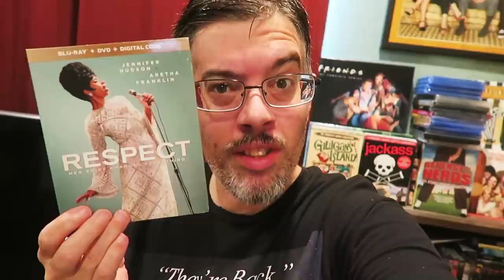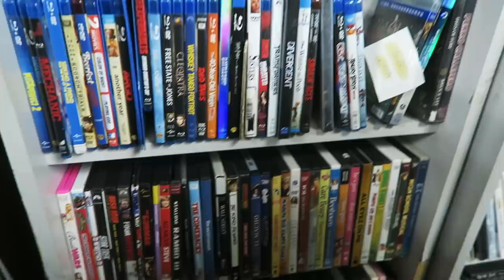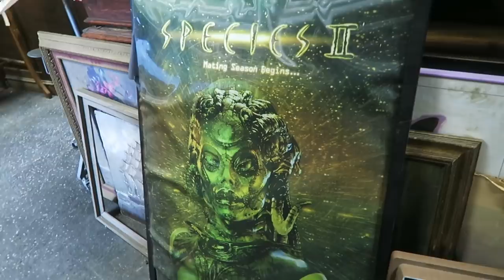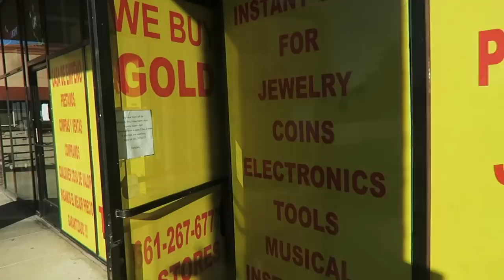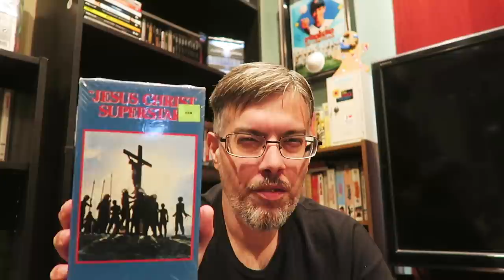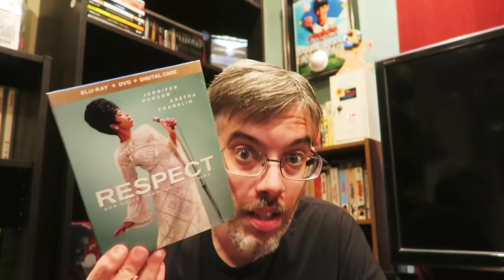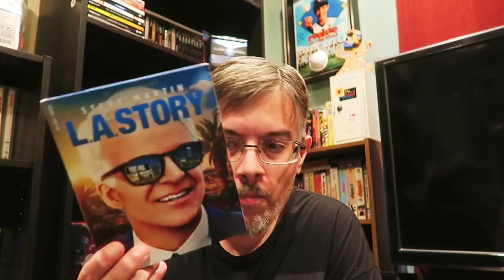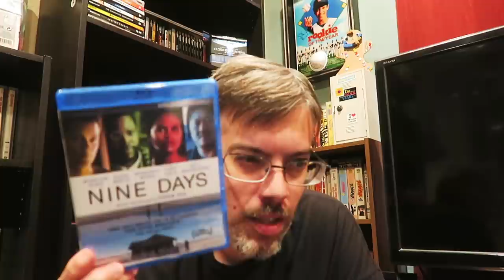Out Of Print Blu-ray/Dvd Hunting - Hitting The Thrift Stores !!!